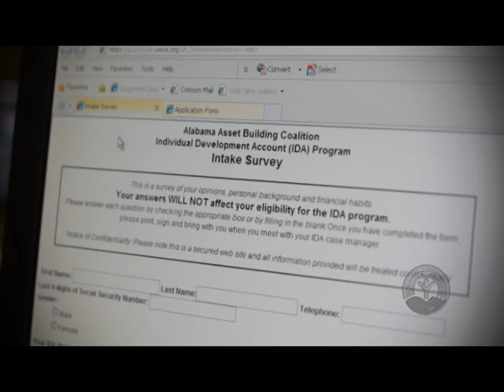United Way of West Alabama 2013 Campaign Video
United Way of West Alabama's 2013 campaign video features stories from a mother whose child has excelled in school through a Tuscaloosa's One Place program, a college student who used the Individual Development Account program to pay for tuition, and a gentleman who used FOCUS on Senior Citizens for rehabilitation after surgery and found so many other activities to do there, that he has been actively volunteering at the agency ever since.

Throughout the video, West Alabama citizens tell how they LIVE UNITED.

How do you LIVE UNITED? Tell us by Tweeting at @UnitedWayWestAL or using LIVEUNITED.